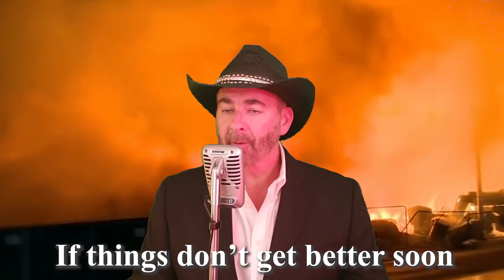What a Wonderful World - 2020 Edition! - Steve Stewart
My completely ironic remake of a Louis Armstrong classic!
2020 has been so unreal and crazy - all I know to do is laugh!
Things will change. they always do. Better times will come.
In the meantime, hope this can bring a chuckle or two!